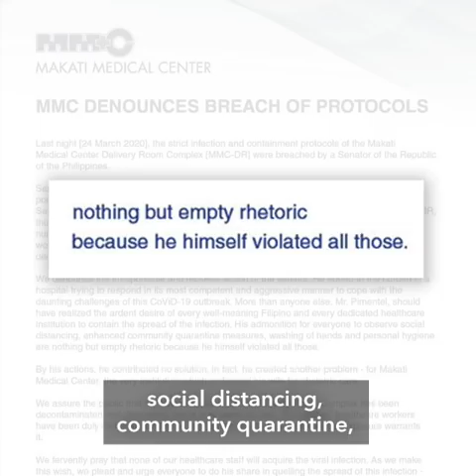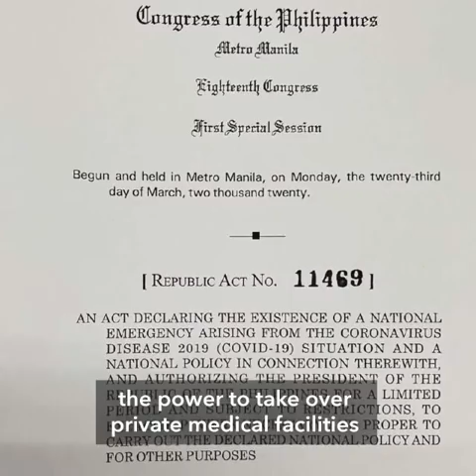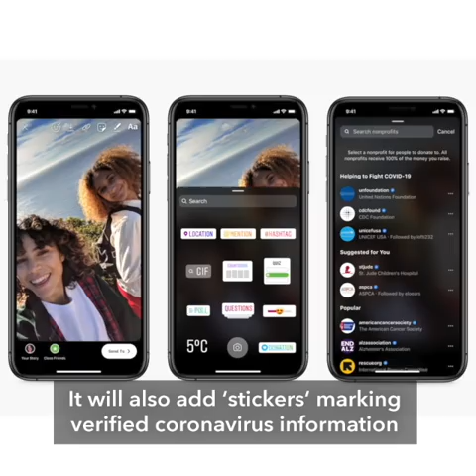Makati Medical Center hits Pimentel for breach of protocol | Evening wRap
- Makati Med denounces Pimentel's 'irresponsible, reckless' protocol breach
- Duterte signs law granting himself special powers to address coronavirus outbreak
- U.S. could overtake Europe as coronavirus epicenter – WHO
- Instagram unveils new 'co-watching' feature to ease isolation
- Prince Charles tests positive for coronavirus